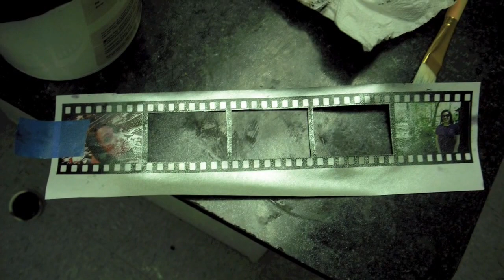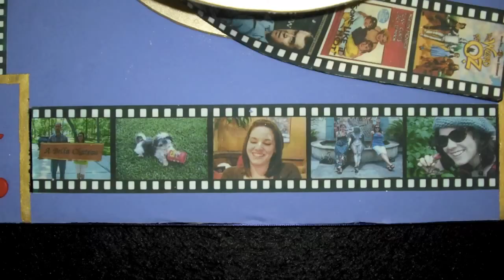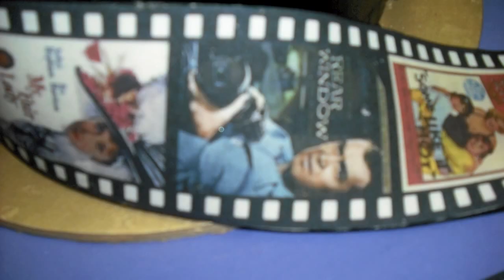Movie Reel Cake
This was another cake my dad made. Everything was edible. The pictures were printed on sugar paper.
The REEL was made out of modeling chocolate.
The small filmstrip coming off the reel was made out of fondant so it could have a folded look.